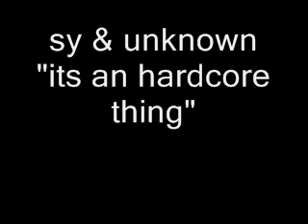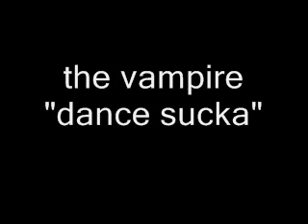happy hardcore oldskool tenminmix 6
1. the dj sy project "rockin' it"
2. sy & demo "killer" (rmx)
3. sy & unknown "its an hardcore thing"
4. the vampire "dance sucka"